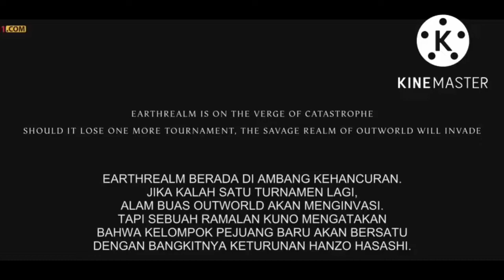Video blur edit full